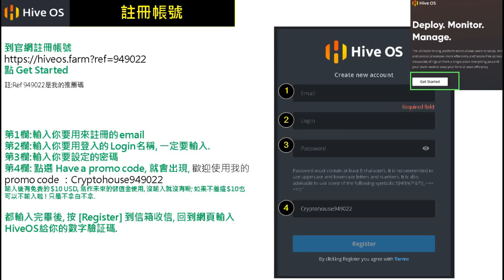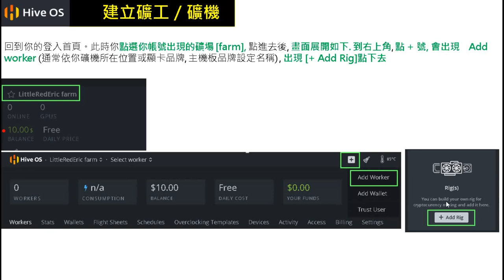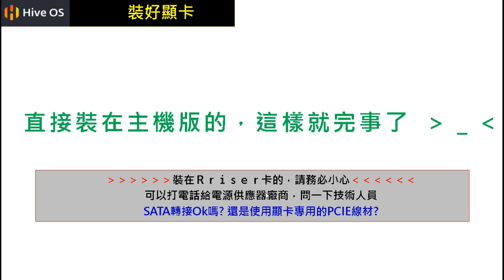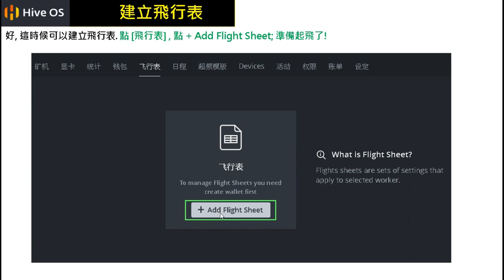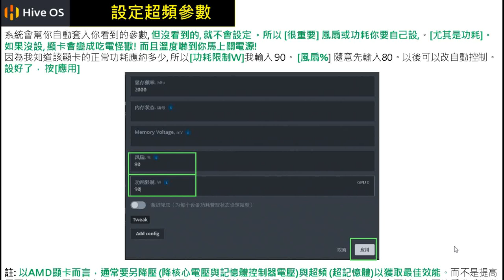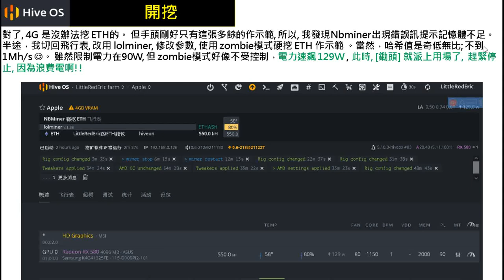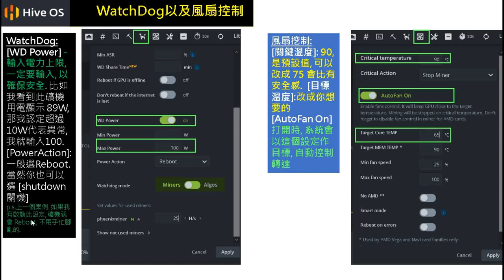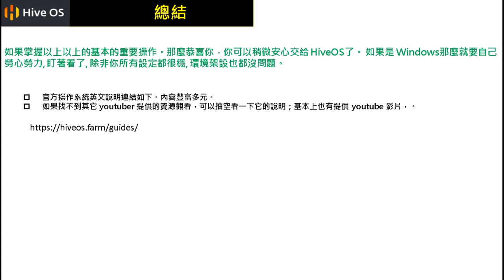HiveOS教學 | HiveOS挖礦 | HiveOS入門 1 次搞定 | ETH ETC Ergo 加幣貨幣挖礦必學 | HiveOS 安裝 | HiveOS wifi 設定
還在Windows挖礦?? 除非你有特殊理由，否則應該使用 HiveOS挖礦。因為它是專業挖礦軟體，一但設定好了，就可以當作是全自動的機器人了。妥善設定後即可達成網路斷線手機通知，GPU離線重啟挖斷，過熱重啟礦機，用電超出限制自動重啟。這些都只是基本配備，windows完全作不到啊.

如果你想24H持續挖礦，不想花時間盯著看，那就要組一台專用礦機裝上顯卡並且使用HiveOS系統(使用HiveOS開機碟), 交由它24H為你服務。即使礦機放在角落，它還是會默默為你服務的。接著手機也裝上HiveOS app， 一但掉線，收到通知。你再去關心一下排除問題 ，接著回到手機或在網頁進入礦機，以遠端模式遙控就好了。 是不是很方便呢 !　所以學會HIVEOS，就能還你自由。🍻🍻🍻

Hive OS有看沒懂? 沒關係看完保本教程後，保證上手。歡迎留言討論, 教學相長.◕‿◕
此示教程功能滿滿，如果你逐一操作的話，相信幾次下來你就駕輕就熟了喔！
~實際操作遇上問題請發問沒關係，因為這是學習的過程，然後這個教學也就更加完整了~  😄
[HiveOS官網; 我的推薦連結]

[開戶輸入promo code獲取 USD10元儲值金] 💲💲💲
👺promo code一定要輸入以上代碼才有USD 10元喔👺

👺通過我的推薦碼獲得 USD$10, 可以拿來好好練習使用 HiveOS。
😄 爾後如果不想使用免費Hiveon礦池, 餘額就可以拿來扣了
# 個人推使用 ethermine 礦池, 很多人比較過效益應該 數1數2 的好. 另外, HiveOS偶爾也會鬧脾氣說礦工離線(但有時是假警報, 並實是還在工作的). 如果我們是用 ethermine pool就可以在 查礦工是還在線上, 那就知道 HiveOS臨時在鬧脾氣了...(但也不能怪它, 因為這系統太好用了, 可能臨時不堪負荷)

☘ 如果你從沒操作過, 建議全數看完;以免跟我以前一樣瞎操作一番 | 👺如果只想看重點, 擊想看的時段即可. 😄
~內容~
00:00 介紹
00:35 1.註冊帳號
03:00 2.建立開機碟
06:00 3.建立礦工
08:13 4.USB 碟寫入wifi 密碼, USB 無線網卡推薦
10:59 5.裝好顯卡
12:22 6.HiveOS 改中文介面
13:52 7.更改礦機名稱
15:40 8.建立錢包
17:09 9.建立飛行表
19:53 10.啟動維護模式
21:15 11.設定超頻參數
23:23 12.套用飛行表
24:22 13.開始挖礦
28:20 14.ETH 改挖 ETC, Ergo
30:13 15.WatchDog 和風扇控制
35:33 16.儲值回饋 3% or 30%回饋

hiveos礦機 miningrigs hiveos教學 hiveos wifi 設定 hiveos儲值回饋 hiveos電源管理 hiveos風扇設定 顯卡超頻設置 hiveos watchdog hivebios mining HiveOS 教學 HiveOS 自學 HiveOS